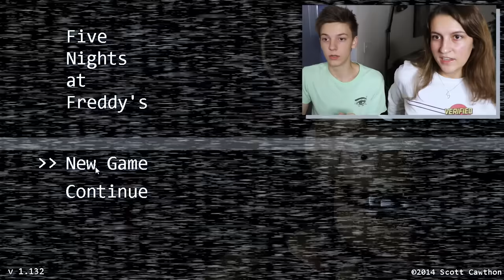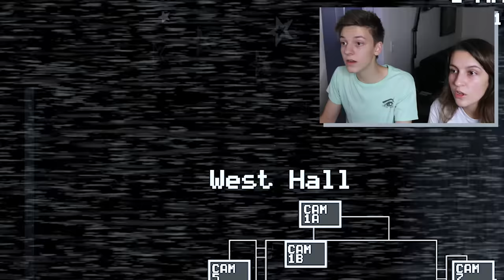We Play Five Night's at Freddy's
welcome to spooky month it's gonna be a blast hun